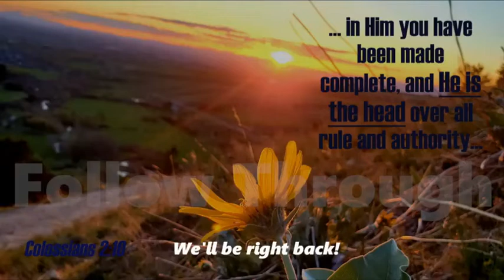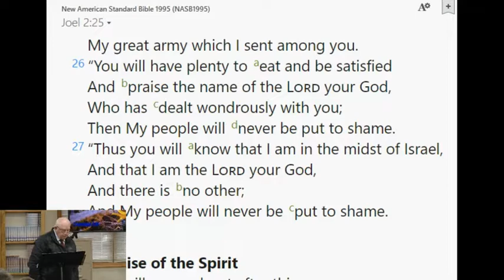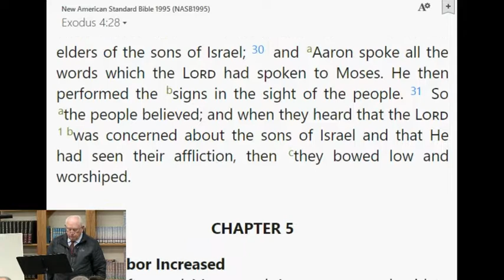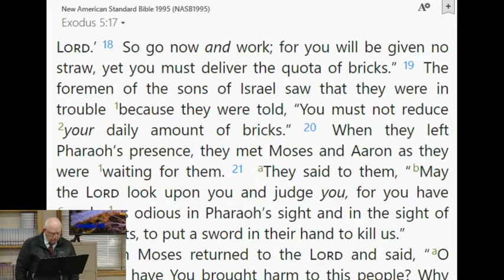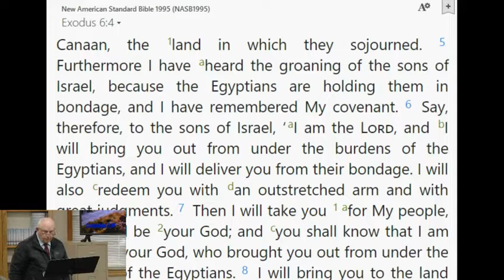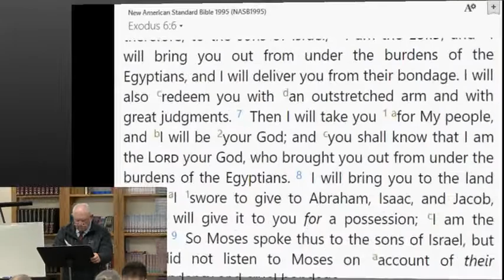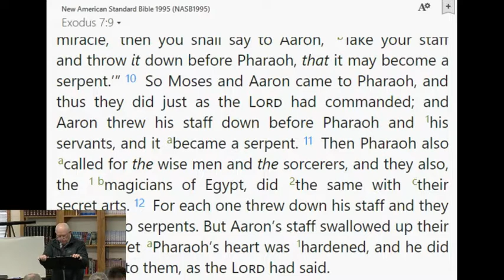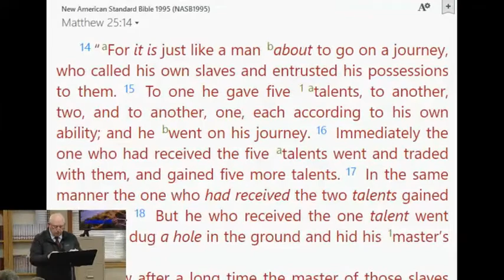Q & A - God Deals With Israel